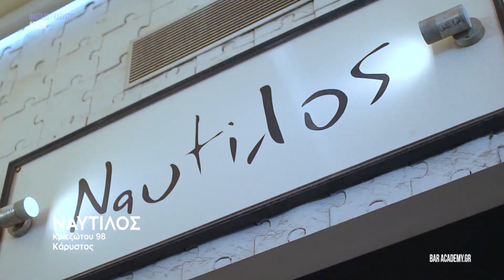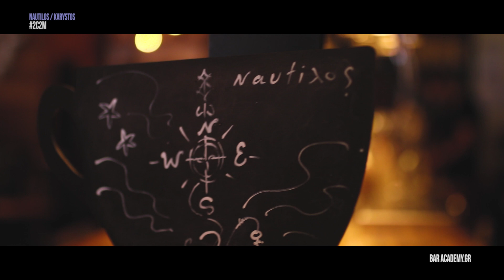GIN BASIL SMASH Cocktail Recipe - 2 Cocktails In 2 Minutes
2 Cocktails In 2 Minutes - Gin Basil Smash Cocktail Recipe

Σε αυτό το επεισόδιο 2 Cocktails in 2 Minutes οι σούπερ ήρωες Χρήστος Αξαρλής και Μιχάλης Παπαζήσης ενώνουν τις δυνάμεις τους για να μας παρουσιάσουν μία παραλλαγή του Gin Basil Smash. Απολαύστε τους.

*το γύρισμα έγινε στο Nautilos Cafe/Bar  στην πανέμορφη, Κάρυστο

  Συνταγές:

     Gin Basil Smash
  Ποτήρι: Old Fashioned
  Μέθοδος: Shake with ice & Strain
  Γαρνιτούρα: Κορυφή Βασιλικού

60ml Tanqueray Rangpur Gin
30ml Φρέσκο Χυμό Λεμόνι
30ml Σιρόπι Ζάχαρης
7 Φύλλα Βασιλικού

     Pink Berry Smash
  Ποτήρι: Old fashioned ή και σε Highball ή Collins
  Γαρνιτούρα: Κορυφή Δυόσμου

60ml Gordon's Premium Pink
30ml Φρεσκοστημμένο χυμό λεμόνι
25ml Shrub Balsamic Vinegar
2bsp Mix κόκκινων φρούτων
10 φύλλα Δυόσμου